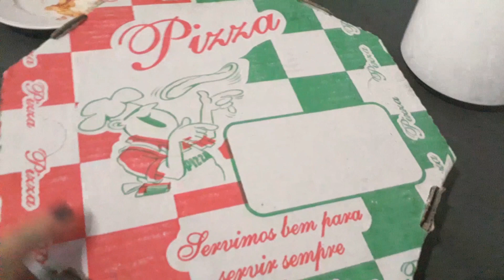Comprei pizza // e minha rotina da noite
Oi meus amores gostei muito da pizza e vem min acompanhar nessa rotina da noite